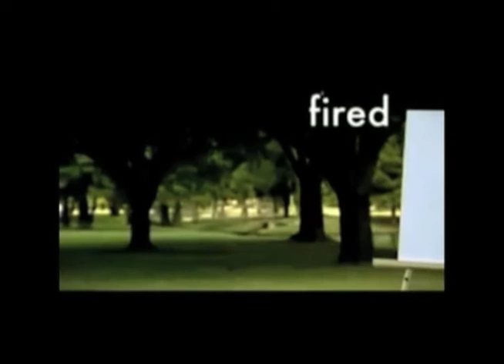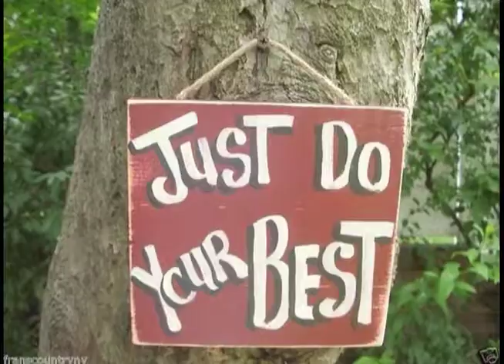Tues 8 Oct 2013 Colts News